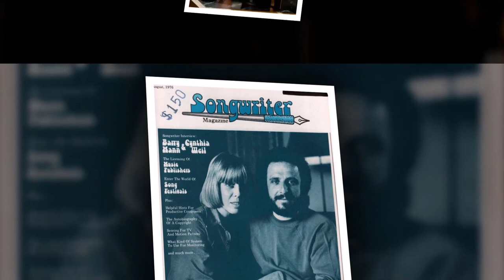4 Famous Celebrities Who Died Today 18th June 2023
The video is about: 4 Famous Celebrities Who Died Today 18th June 2023

This video explains actors who died today and recent months and year. Actors not alive anymore and Actors who died this june.